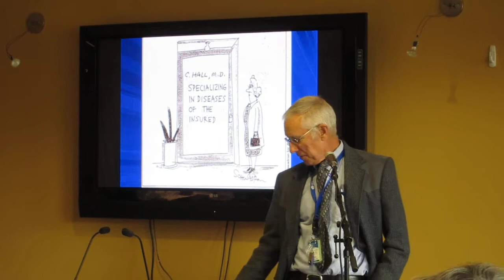Dr. Clifford A.Hall City Club Corvallistidbits.com